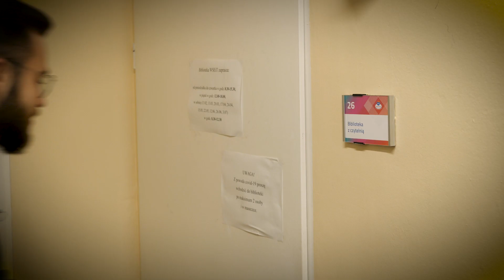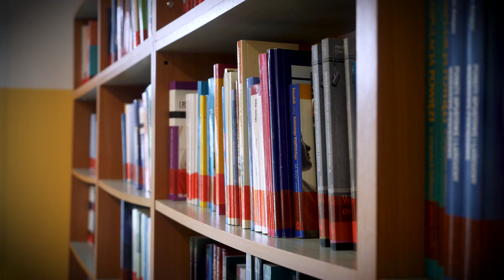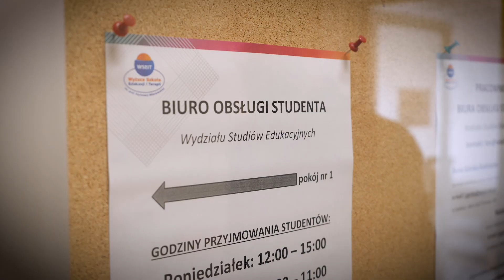WSEiT Inauguracja Roku Akademickiego 2021 2022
Witamy Studentów WSEiT